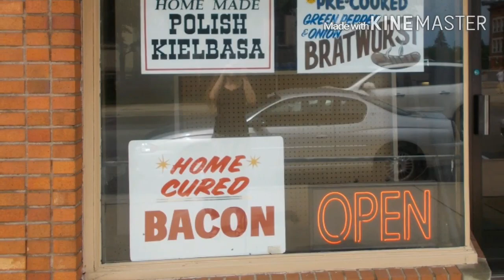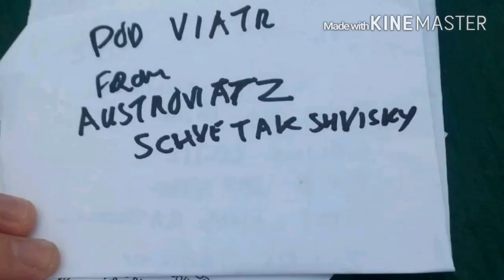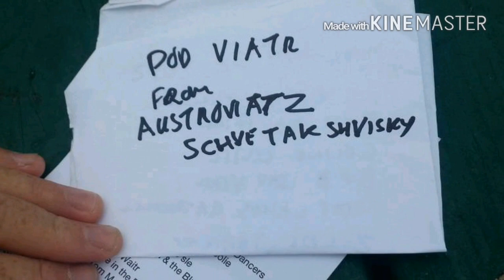Pod Wiatr in the USA - 2015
That's the farewell song, which we've played on the last day in Bay City with our friends (on banjo has played great musican, Paul Bachleda).
Special thanks for everything to Jerry, Chris, Katie, Shirley, Nickie and Kerry! Thank to YOU guy's, that trip was unforgetting! See you this summer in Bay City!!!